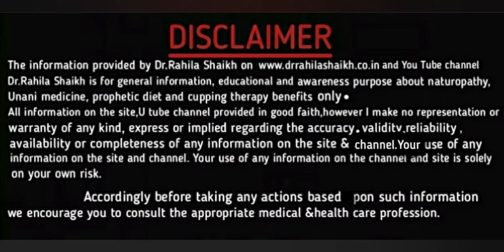A patient with Knee pain and stiffness. Three days treatment, Lifetime results @ Kurla Hijama House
Call for an appointment:

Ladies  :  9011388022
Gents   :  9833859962